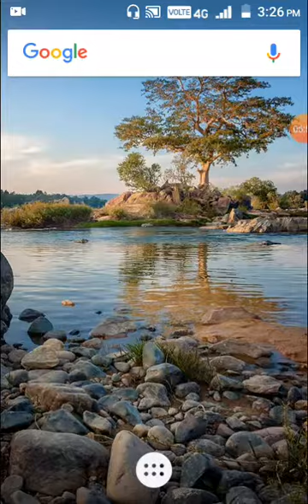Gta voice turned into comedy voice by tushar shukla